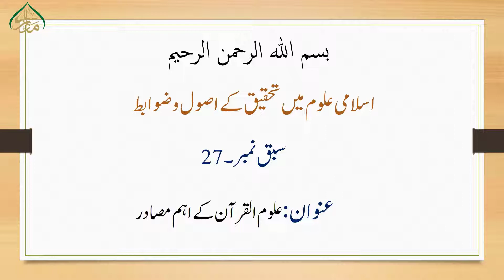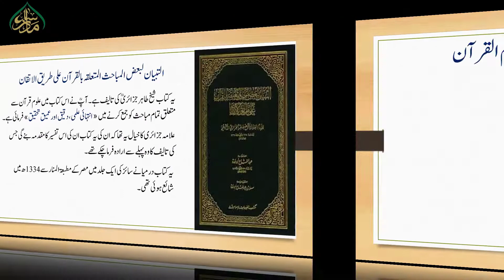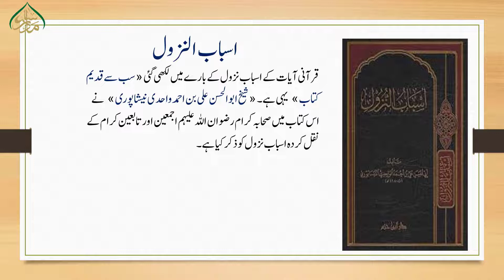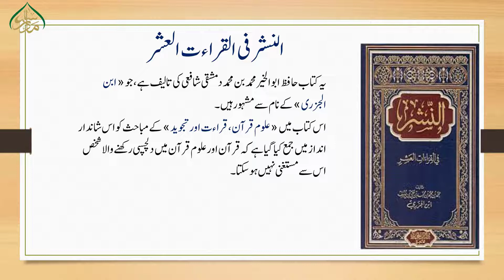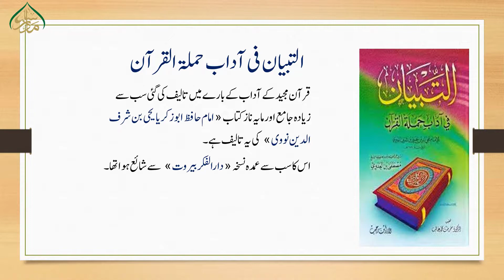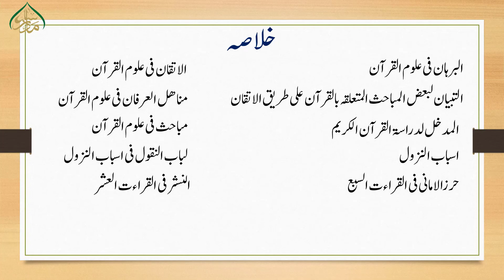منہج تحقیق،سبق:27 علوم القرآن کے اہم مصادر /Manhaje-Tahqeeq:Lesson 27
تصنیف وتالیف اور مسئلوں کے حل کیلئے تحقیق وتدقیق بنیادی ضرورت رہی ہے۔ تمام علوم وفنون کی طرح اسلامی علوم کیلئے بھی اصول تحقیق ضروری ہے۔ عصر حاضر می اصول تحقیق مستقل ایک فن بن چکا ہے ۔ ان اسباق میں ان اصول وضوابط کو بیان کیا جن سے واقف ہونا اسلامی محقق طالب علم کیلئے ضروری ہے ۔ اصول تحقیق کو آسان زبان اور عمدہ  میں سمجھنے کیلئے دیکھیے ان اسباق کو۔